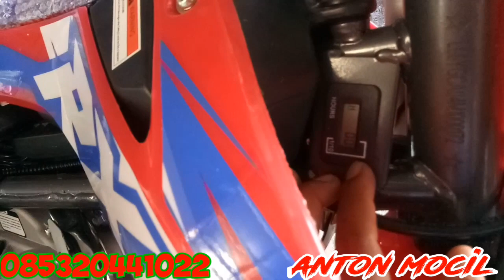RXF 50cc MATIC COCOK BUAT ANAK 7 TAHUN KE ATAS..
rxf 50cc matic wellsetnya 10/12
4 tak rem cakram depan belakang
suspensi depan usd
suspensi belakang monosok
cocok banget buat anak umur 7 tahun ke atas
yang minat boleh wa ke no 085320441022
alamat jln mayjen lili kusuma sumnding wetan kota banjar jawabarat
toko meny mini moto
biasakan vidio call sebelum membeli cek unit dulu